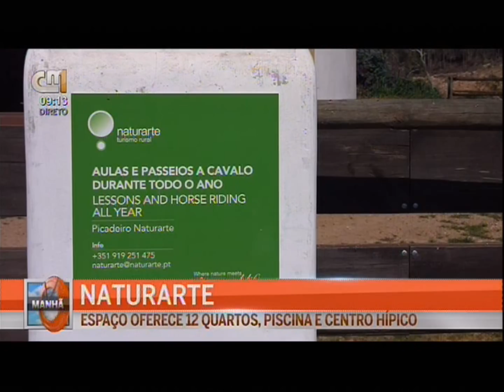CMTV em S. Luis no Turismo Rural Naturarte